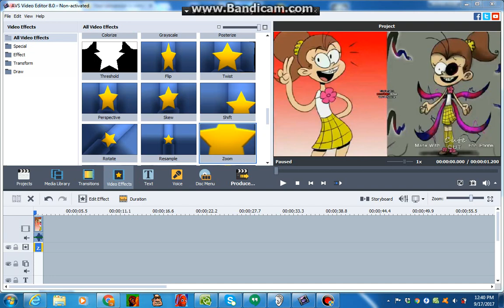WHAT YOUR AVS GOT CRASHED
WHY